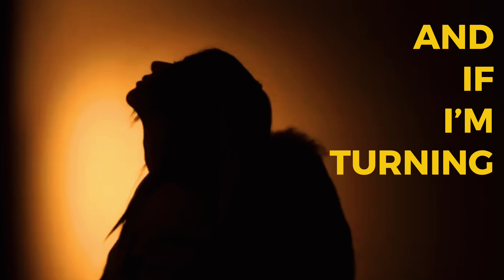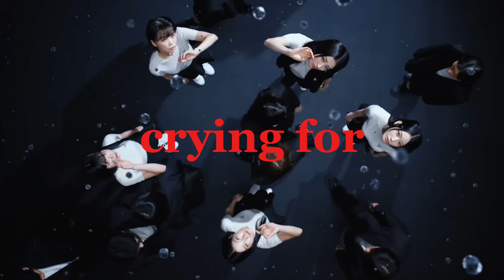birds of a feather